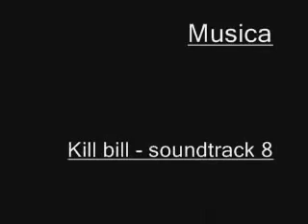Total Muhsoce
un video de uno de los mejores smashers de mexico